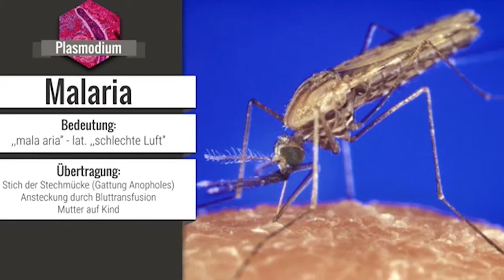24 04 2018 Suriname gaat voor Malariavrij